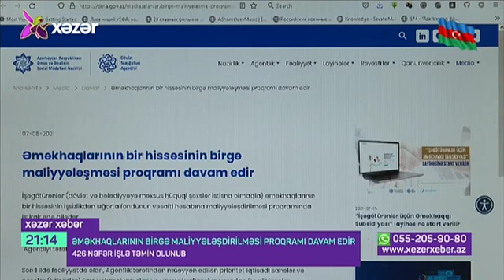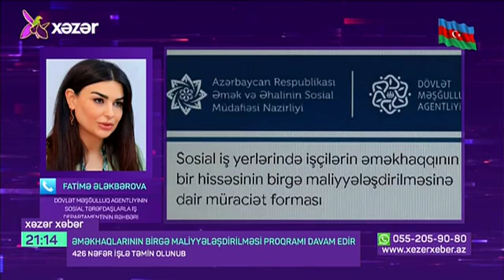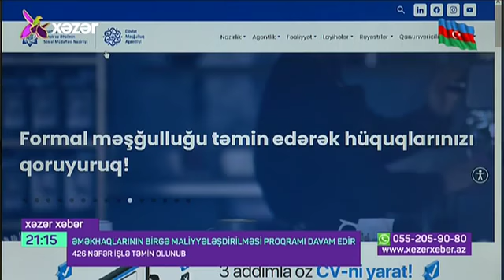Əməkhaqlarının birgə maliyyələşdirilməsi proqramı davam edir